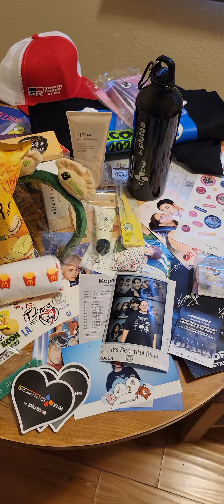Definitely worth it!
enjoyed my first kcon experience